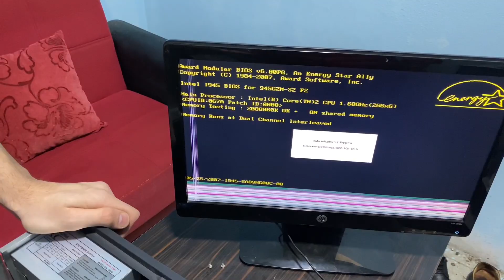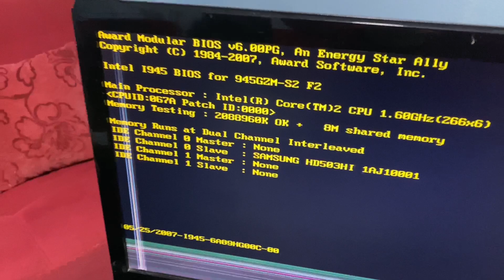50TL ye Pc toplama ÇALIŞTI (:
PC toplama makalesi:

Bir PC toplamanın ilk adımı, ne tür bir bilgisayar istediğinizin belirlenmesidir. Oyun oynama, video düzenleme veya iş amaçlı kullanım gibi farklı amaçlar için farklı özelliklere sahip bir bilgisayar isteyebilirsiniz.

Bilgisayarın kalbi, işlemcidir. İşlemcinin ne kadar güçlü olacağı, bilgisayarın amacına bağlıdır. Intel ve AMD, en popüler işlemci markalarıdır.

Anakart, işlemci ve bellek gibi bileşenleri bir arada tutar. Anakartın kalitesi, bilgisayarın performansını doğrudan etkiler. Anakart seçerken, muhtemelen özelliklerine, yuva sayısına, depolama ve ağ bağlantısı özelliklerine, birkaç USB portuna da dikkat edeceksiniz.

Bellek, bilgisayarın performansında büyük bir rol oynar. Bellek miktarı, sistem hızını etkiler. 8GB'lık bir bellek, performans ve çoklu işlem yapma özellikleri için artık bir standarttır.

Depolama aygıtı, bilgisayarınızda saklanacak dosya, uygulama ve ortam türüne bağlı olarak değişebilir. Sabit disk sürücüleri (HDD) daha geniş depolama alanı sunarken, Katı hal sürücüleri (SSD) daha az depolama alanı sunarlar, ancak daha hızlı bir performans sunarlar.

Ekran kartı, genellikle grafik yoğunluğu olan işler için gereklidir. NVIDIA ve AMD, ekran kartı konusunda en popüler markalardır.

Güç kaynağı, bilgisayarınızın çalışması için gereklidir. Güç kaynağının kapasitesi, bilgisayarınızın donanımına ve kullanım amacına bağlıdır.

Son olarak, bir kasa, tüm bileşenleri korur ve saklar. Kasa seçerken, bileşenlerin kolayca yerleştirilebileceği ve hava akışını optimize edecek bir tasarım arayabilirsiniz.

Bir bilgisayar toplamak, her bileşenin birbiriyle uyumlu olduğundan emin olmayı gerektirir. Ayrıca, işlemin karmaşıklığı, kendi özelleştirilmiş PC'nizi toplama konusunda ne kadar tecrübeli olduğunuza bağlıdır. Başlangıçta, bir bilgisayar oluşturmak karmaşık görünebilir, ancak doğru kaynakları kullanarak, belirli bir amaç için mükemmel bir bilgisayar toplamak son derece mümkün olabilir.